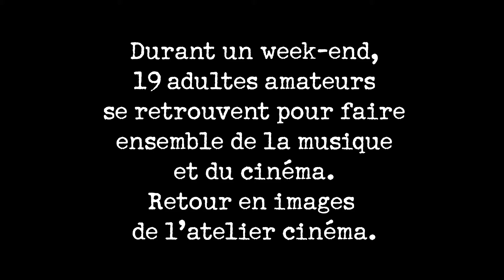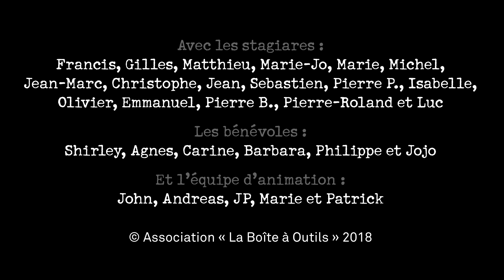Stage cinéma Rock The Casbah pour les adultes N°5 - Balance ton looser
« Balance ton looser » a été réalisé lors du stage cinéma Rock The Casbah pour les adultes N°5. L'atelier vidéo s'est déroulé sur un week-end en mars. Après un brainstorm le vendredi soir, une grande journée de tournage le samedi et une course pour le montage le dimanche matin, le film a été projeté le dimanche après-midi, à la suite du concert du stage musique qui s'est déroulé en parallèle ! Encore bravo aux participants pour leur réalisation et à Marie Gonnord (Mamy Scopitone, Toulouse Is Beautiful) qui a encadré l'atelier.

🔎 LES SÉJOURS ARTISTIQUES ROCK THE CASBAH, C’EST QUOI ?
Les séjours, stages et colonies de vacances musique, cinéma, théâtre et danse « Rock The Casbah » s'adressent aux jeunes de 8 à 25 ans et aux adultes de 18 à 99 ans. Ces séjours proposent les conditions idéales pour une véritable immersion dans le monde de la création et de l'expression artistique collectives autour de l'image, du son, de l’expression corporelle et de la scène (musiques actuelles, cinéma d'animation, vidéo, arts graphiques, danse, théâtre, etc.).

▶︎ Les points forts de nos séjours
✅ 1 intervenant pour 5 participants
✅ Tous les intervenants sont des professionnels de leur discipline
✅ 1 salle entièrement équipée de matériel professionnel pour chaque groupe
🕔 5 heures minimum par jour d’ateliers
🤝 Pédagogie fondée sur la création collective

▶︎ Hébergement
Les séjours ont lieu à Ineopole Formation, MFR de Brens. Il s’agit d’une Maison Familiale Rurale étendue sur 5 hectares, dans un cadre naturel, qui jouxte Gaillac dans le Tarn (55 km de Toulouse, à 1 km de l’autoroute Toulouse/Albi, A68 sortie n° 9, à 4 km du centre-ville et de la gare SNCF de Gaillac). Le château et les salles d’activités sont confortables et fonctionnels. Nous disposons de huit salles d’activité et d’un amphithéâtre de 182 places pour le ciné-club des séjours.
Les repas sont réalisés sur place à partir de produits locaux et souvent issus de l’agriculture biologique.

▶︎ Encadrement
Le taux d’encadrement est d’un adulte pour 5 participants. Les équipes pédagogiques des séjours sont composées d’animateurs diplômés et d’artistes ayant de solides pratiques dans leurs domaines respectifs (musiciens professionnels, techniciens du spectacle, professeurs, réalisateurs).

▶︎ Prochains séjours musique, cinéma et théâtre Rock The Casbah ?

À vocation sociale et culturelle, notre association a pour objectif de promouvoir les pratiques artistiques dans les domaines de l’image et du son. Ouverte à tout public, elle entend favoriser les échanges culturels et le dialogue entre les générations. Par son action qui s’inscrit dans la continuité des valeurs de l’éducation populaire, notre association affirme son attachement au principe de solidarité contre toutes les discriminations.

Nous organisons les séjours, stages et colonies de vacances artistiques « Rock The Casbah » pour les enfants de 8 à 11 ans, les ados de 12 à 17 ans et les jeunes adultes de 18 à 25 ans ainsi que des week-ends pour les adultes de 18 à 99 ans.

▶︎ Nos séjours sont tous déclarés à la Direction départementale de la cohésion sociale du Tarn.